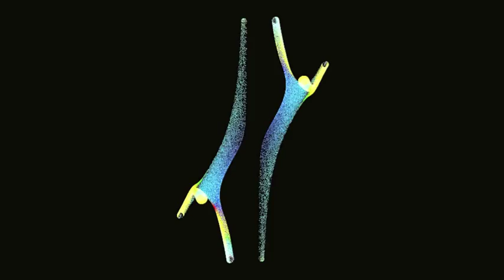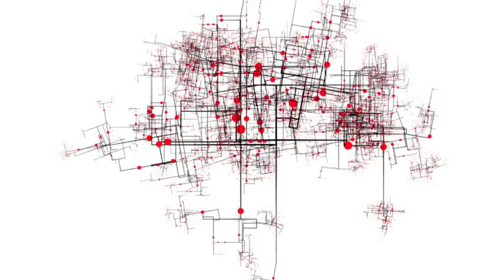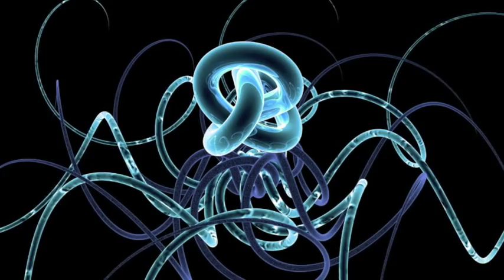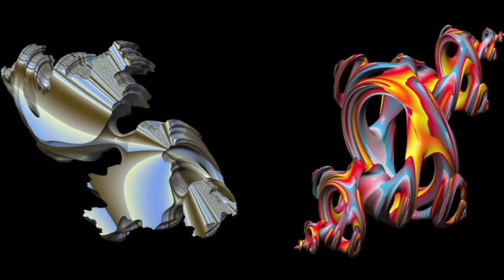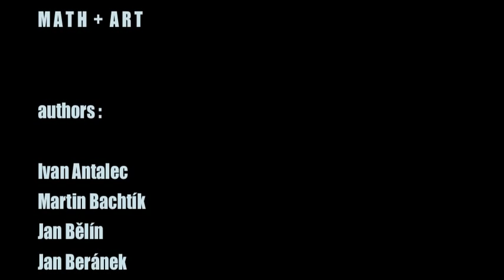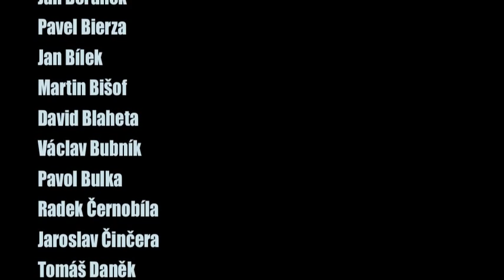Math+Art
Computer graphics made by IT students of Artgorithms course using mathematics as a brush.